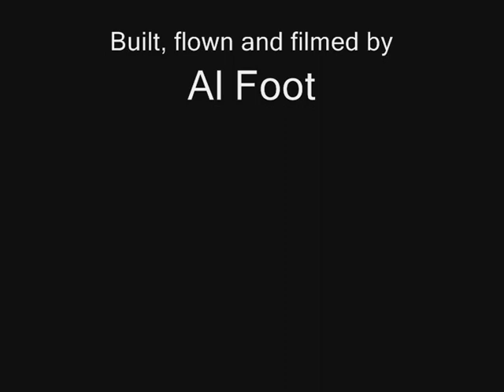ST Models FW190A Flight #1 26 June 2011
More steep banked turns to show off the top of the aircraft.  The grass is probably at the limikt for the little ST Models FW190 wheels!!